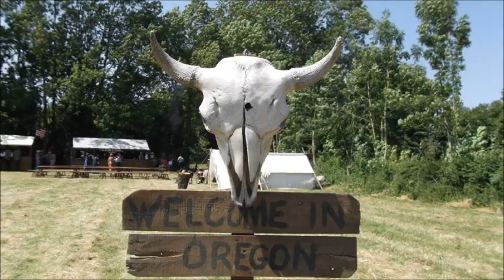2014 20 juillet MERCI MICKAEL